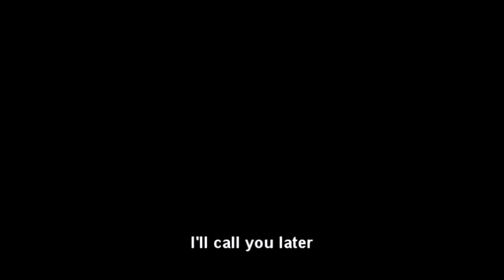Syrian girl's letter to her father who was killed by Syrian government sniper